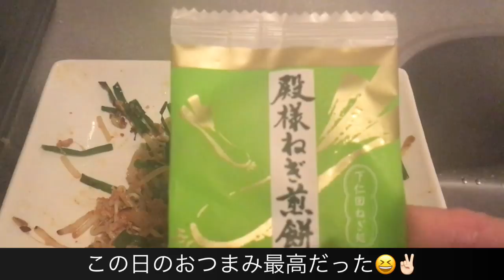200円おつまみ【ギョーザバーグBIG】を作ってビールで乾杯♪（2017.9.27の動画）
9月26日ギョーザバーグBIGサイズ（小さく丸めるのが面倒くさかたった）を200円で作りました。

この日のおつまみ&ビール進みました~(^^)/